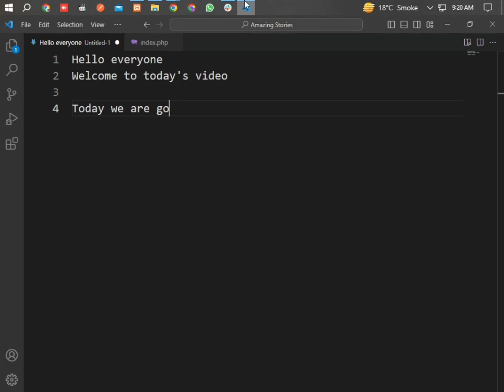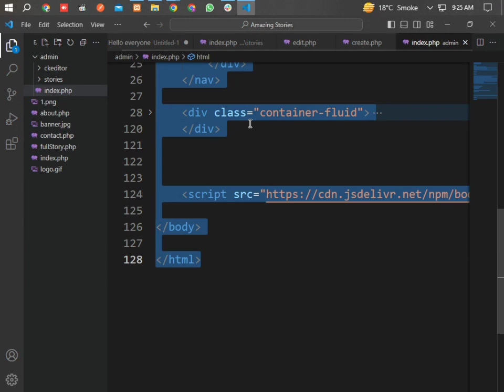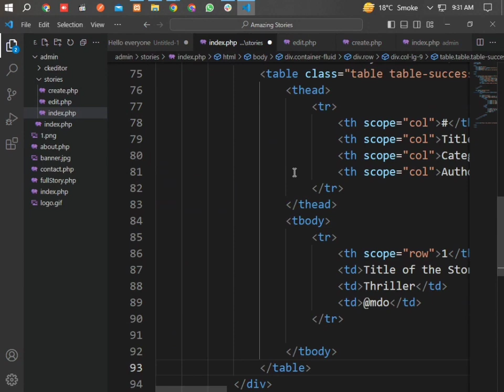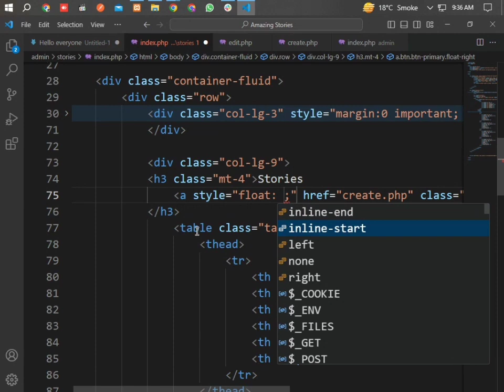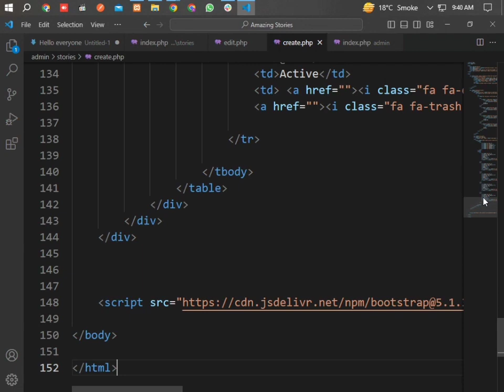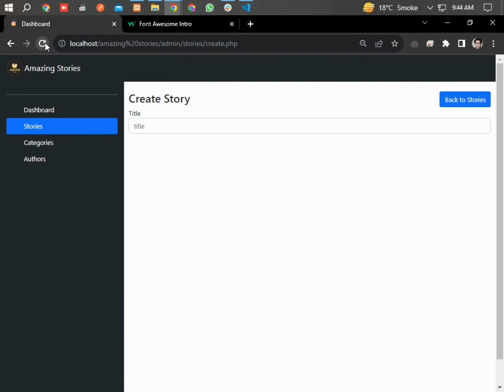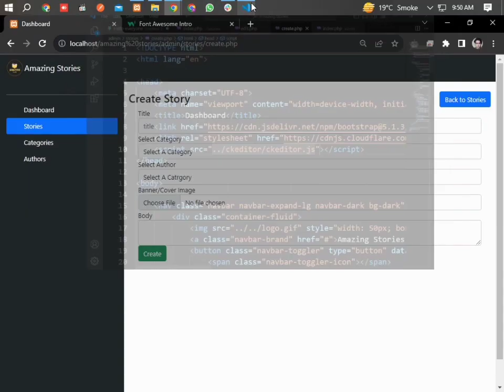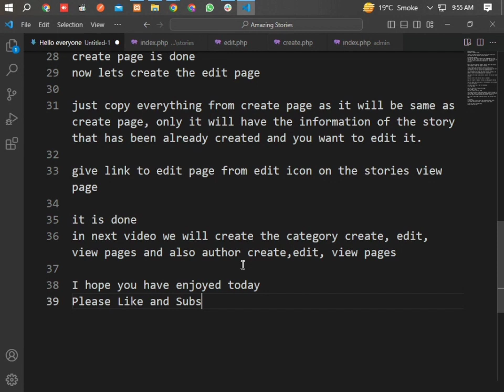Building an Amazing Stories Website with PHP, Bootstrap, and HTML | Part 6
🚀 Welcome to another tutorial of our exciting series on creating an amazing Stories website from scratch using php, HTML and bootstrap.

🌐 In this episode, we'll create add, edit, view pages of stories using HTML and bootstrap.

🛠️ Prerequisites:

Basic knowledge of HTML and boorstrap
Familiarity with PHP is a plus but not mandatory

Beginner to intermediate developers interested in building dynamic websites
Enthusiasts looking to expand their PHP and Bootstrap skills